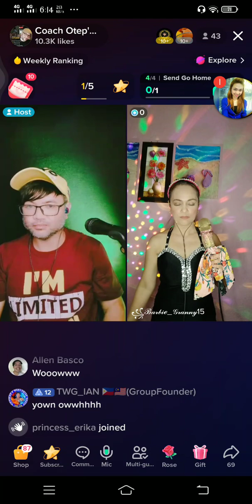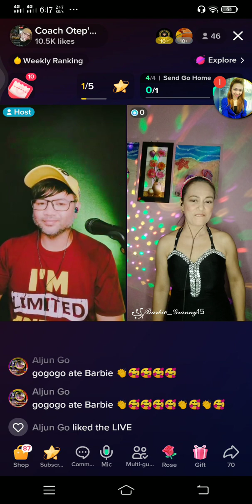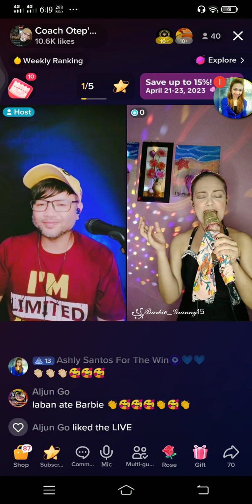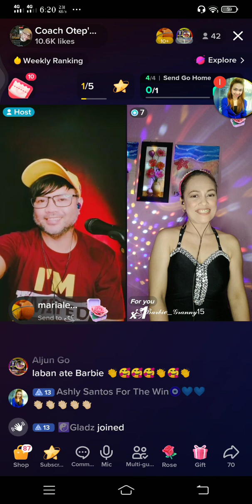Barbie granny semi finals moment at "Star Of the Night" singing Contest